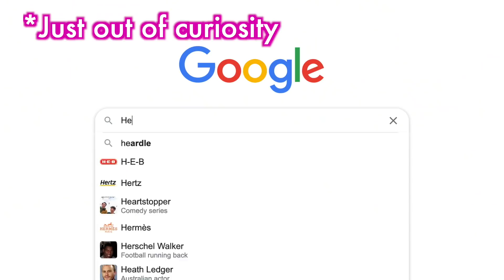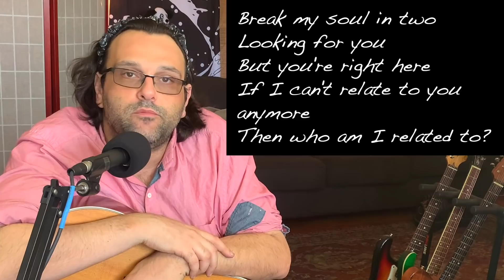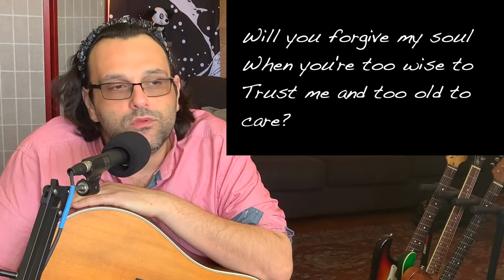Guitarist REACTS to Coney Island, by Taylor Swift and The National (Matt Berninger)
MANY people have MANY opinions about this song. Some consider it a lyrical masterpiece, some are less convinced. Luckily, I am here to decide once and for all! Please be respectful in the comments and enjoy!
IN THIS VIDEO:
00:00 - Intro
01:21 - Golden Brown
02:54 - On Coney Island
04:41 - 1st Verse & Chorus
06:15 - Initial Reaction and Technique
07:08 - The lyrics
10:04 - 2nd Verse & Chorus
11:17 - The Technique
12:22 - The Lyrics
14:42 - Bridge to End
16:28 - The Lyrics
17:53 - A Quick Story
19:42 - Final Thoughts